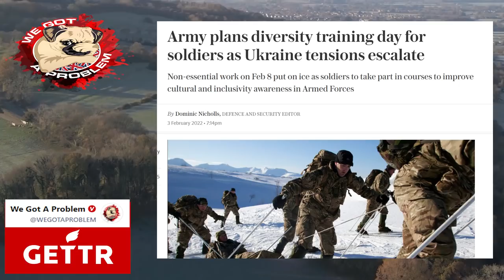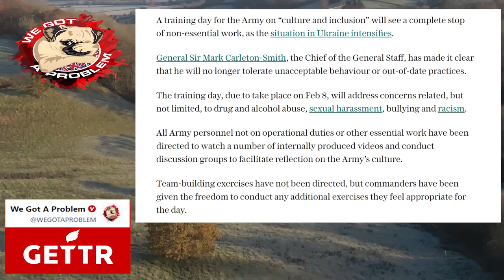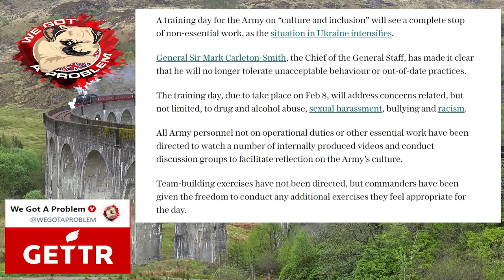Be The Best Is Now Be The Wokest.. Army Plans Diversity Training Day For Soldiers